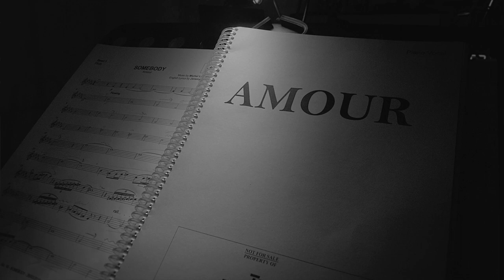Anna O'Byrne sings "Somebody" from Michel LeGrand's Amour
West End star Anna O'Byrne performs in the UK premiere of Michel LeGrand's Tony-nominated Amour, which comes to Charing Cross Theatre.